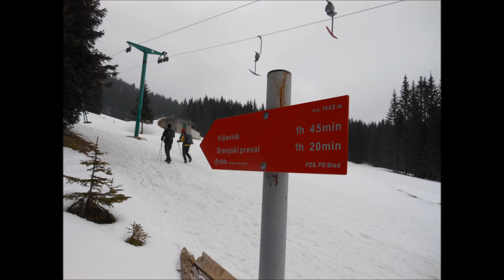Viševnik 2050 m, 15.03.2015 (štart iz Pokljuke)